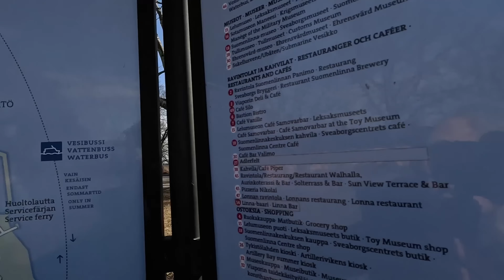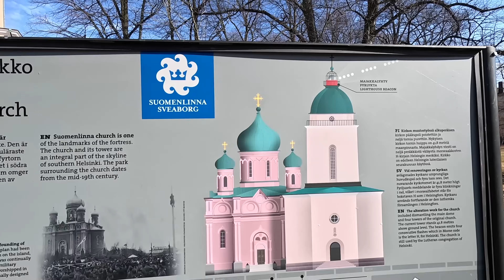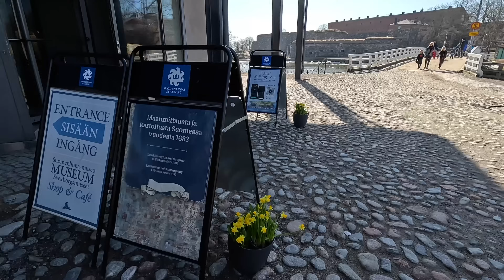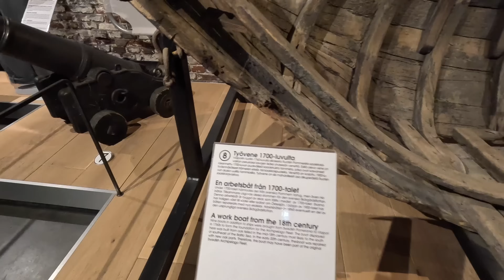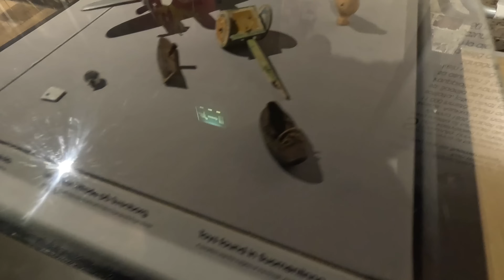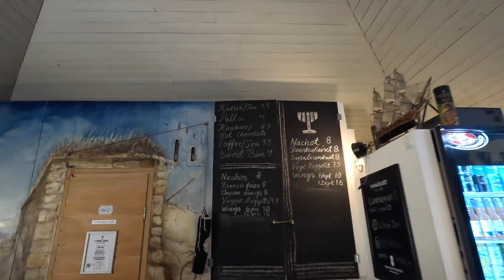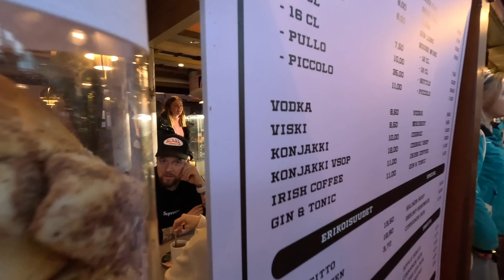Fomos de barco para um lugar mágico em Helsinki - Vlog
Recomeço. Me redescobrindo e reaprendendo a viver no meu novo mundo. Recebo o novo e entrego minha vida com amor e gratidão. Cosméticos naturais. Óleos essenciais. Tapeterapia. Mãe de dois.

Link para adquirir meu livro:

Beleza Simplesmente Natural

@botica_da_rubita (cosméticos naturais e dōTERRA)

Caixa Postal
P.O.Box 863
Nokomis - FL
34274
USA

Edição do vídeo feita por Ayla da Cruz :
Canal da Ayla: @ayladacruz
Instagram da Ayla: @ayladacruzoficial